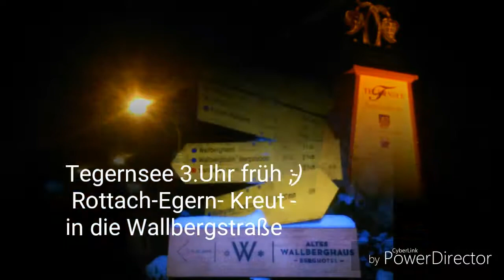Wallberg Tegernsee Rottach Egern Nacht Tour Sonnenaufgang